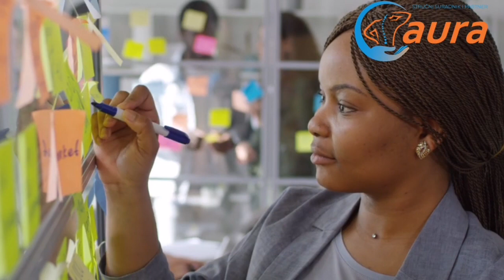ČAJ koji sprečava MOŽDANI UDAR! Zaustavite DEMENCIJU,poboljšajte PAMĆENJE...